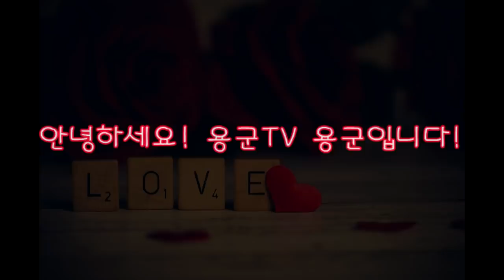용군TV 무당 무속인+월금도 못 받고 빌려 준 돈도 못 받고 있어요 어떻게 해야 되요! 걱정마 해결 될거야! 중랑구점집 왕십리점집 동대문점집 자미궁 천상선녀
됩니다.